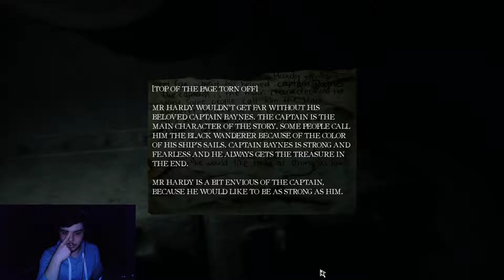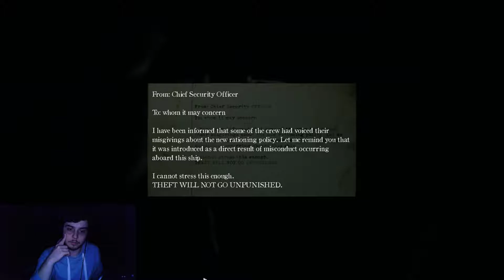Layers of Fear 2 Gameplay Walkthrough Part 4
My Layers of Fear 2 Gameplay Walkthrough will feature all available content including side quests,main quests and exploring all map and doing all kinds of secrets.

Livestream:Dlive.tv/Zerodk